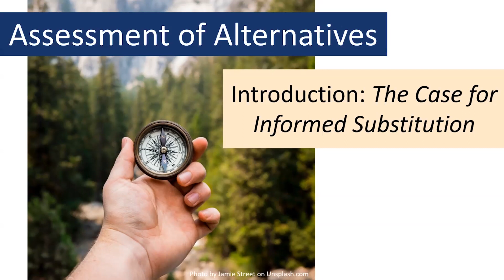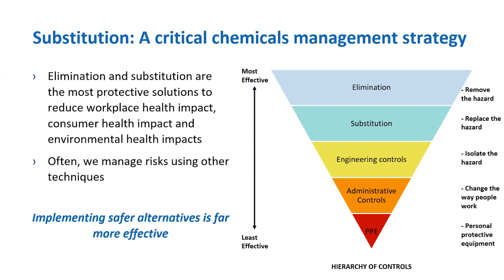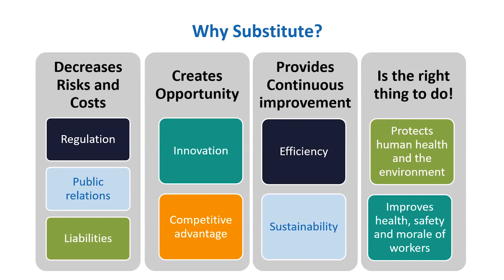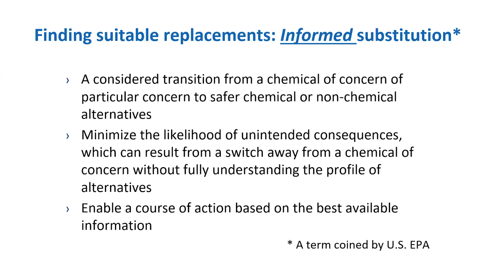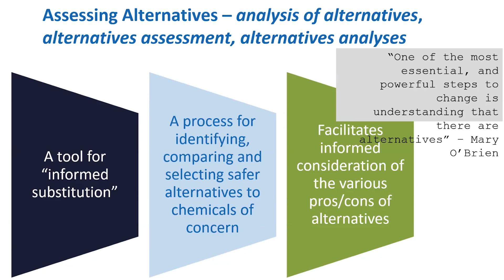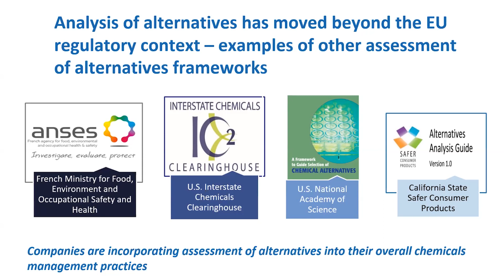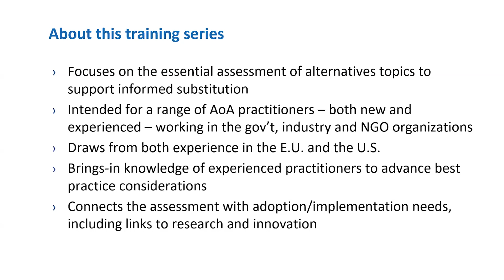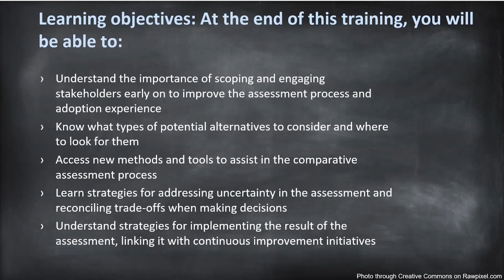Training on analysis of alternatives: Introductory session - the case for informed substitution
This introductory training:

Focuses on the essential topics for assessment of alternatives to support informed substitution
Is intended for a range of analysis of alternatives practitioners – both new and experienced – working in authorities, industry and NGO organisations.

Goes beyond thinking about analysis of alternatives in a legislative context – emphasises the utility of assessment of alternatives as part of chemicals management operations.

Draws from experience both in the EU and the U.S.

Brings in knowledge of experienced practitioners to advance best practice considerations.

Connects the assessment with adoption/implementation needs, including links to research and innovation.